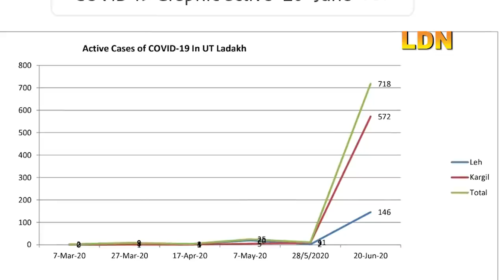Ladakh Now 21 June 2020